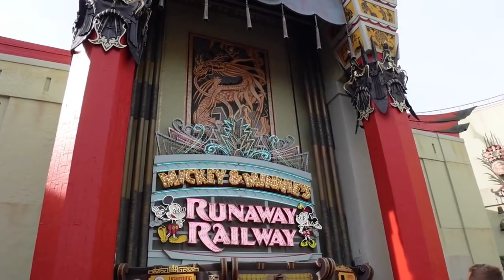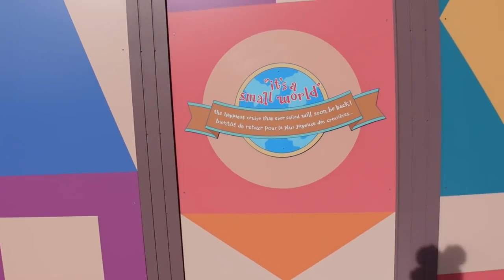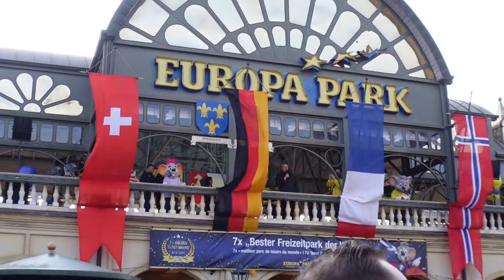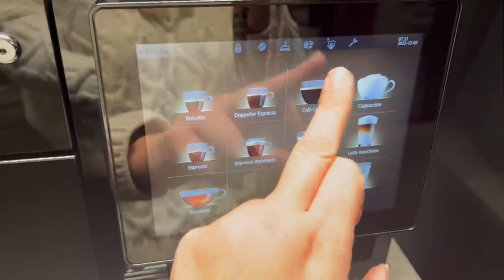Jahresrückblick 2022 - viele Städte, Länder und Freizeitparks besucht! Mein Resumé zum Jahr 2022!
das Jahr 2022 ist vorbei und ich zeige euch in diesem Video, was ich alles erlebt habe.